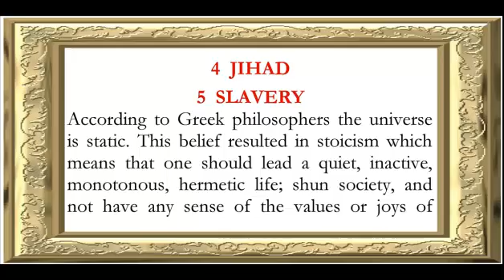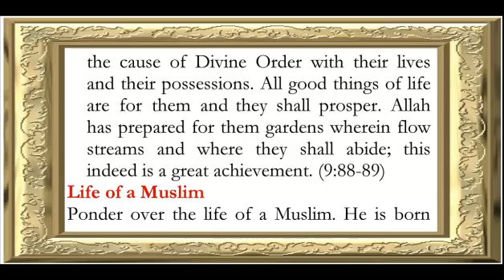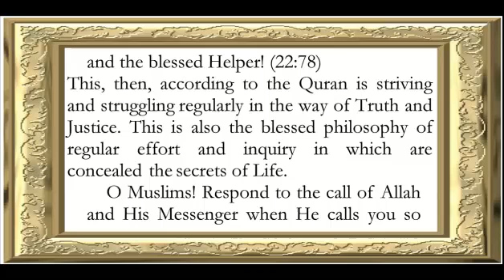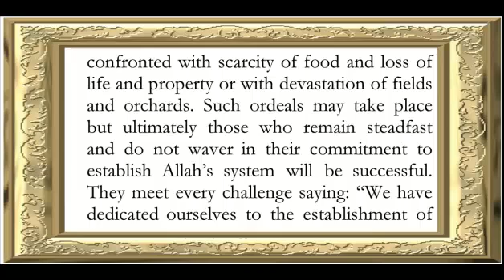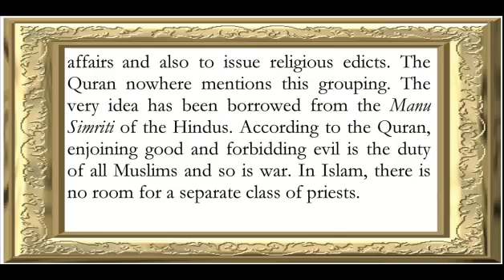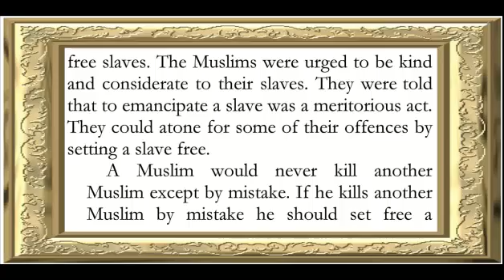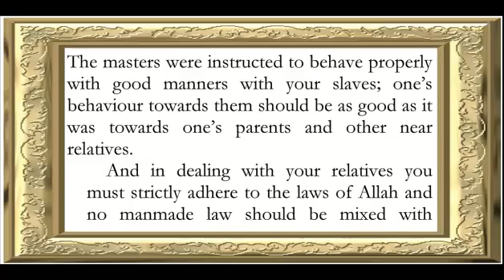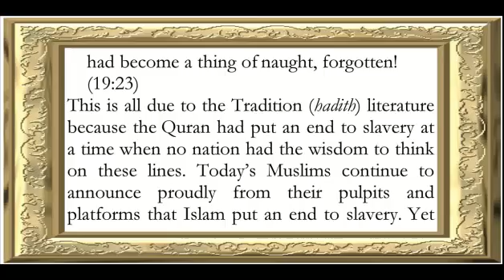Jihad is not Terrorism ch - 4-5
Audio Book "Jihad is not Terrorism" Chapter 4-5 by Allama G.A Parwez